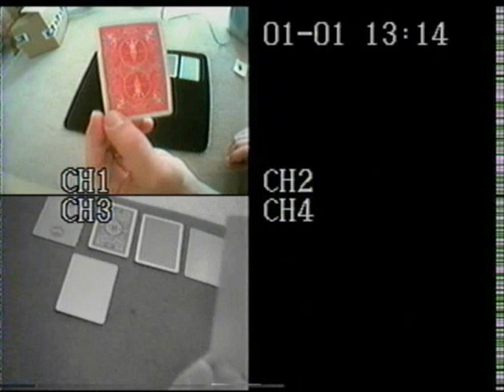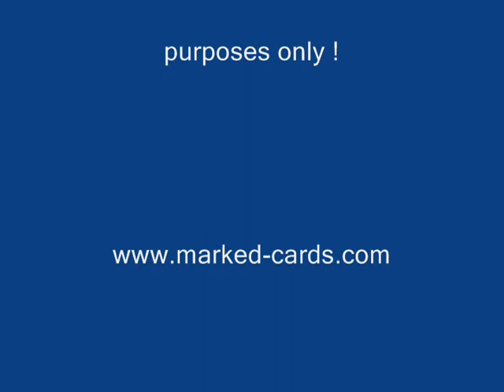marked cards - video luminous daub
Learn to mark a deck using technology which is invisible to the human eye ! Cards may be marked in private or you can mark cards in an "ad-hoc" fashion using a borrowed deck.